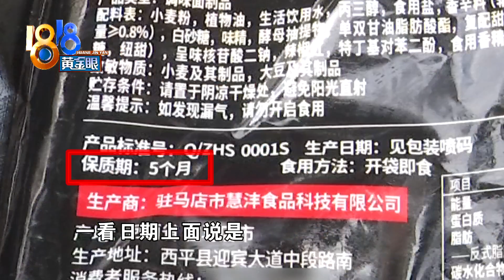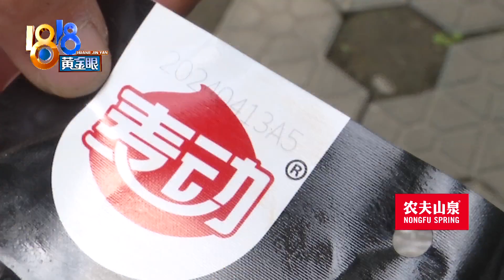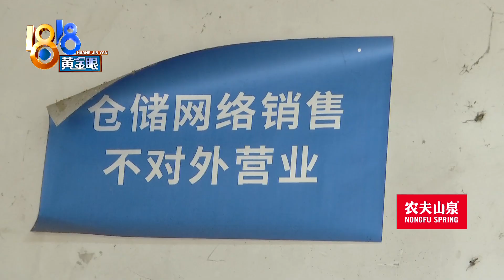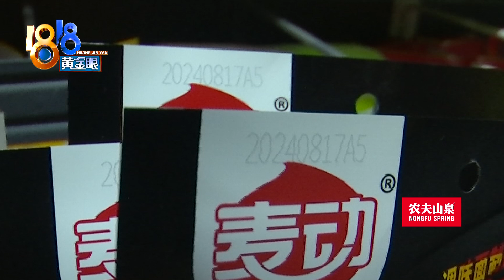【1818黄金眼】男子为钓鱼，拉肚子一整天都没去医院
宁波的张先生反映，他钓鱼回来突然嘴馋想吃辣条，就在外卖平台上的“叶不修便利仓（鄞州店）”下了单，吃完感觉胃不舒服，从垃圾桶里翻出包装，发现过期半个月了！第二天，他还在拉肚子，但没去医院，因为要去钓鱼男子吃完辣条不舒服发现已过期。